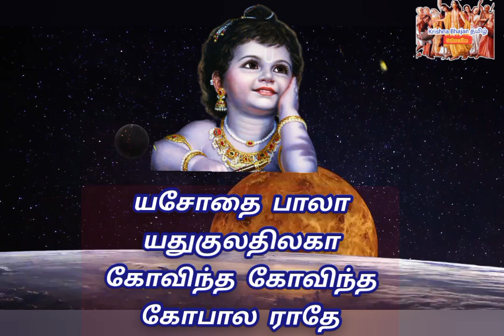krishna song | Govinda Radhe song | lyrics Tamil | கோவிந்த ராதே கோபால ராதே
Govinda songs
Govinda Radhe

கோவிந்த ராதே

கோவிந்த ராதே

கோவிந்த கோவிந்த

கோபால ராதே..

நந்த குமாரா நவநீத சோரா கோவிந்த கோவிந்த கோபால ராதே (கோவிந்த)

யசோத பாலா

யதுகுல திலகா

கோவிந்த கோவிந்த

கோபால ராதே (கோவிந்த)

கோபால ராதே..

கோவிந்த ராதே..

Govinda Radhe Govinda Radhe song

bhakti song
krishna song
radhe govinda song tamil versionradhe radhe govinda song lyrics in tamilsri krishna songs
bhajan krishnabhajan songssrinivasa govindagovinda hari govindagovinda namalushri radhe radhe songdevotional songsbest tamil devotional songshare krishna hare ramahare rama hare krishna